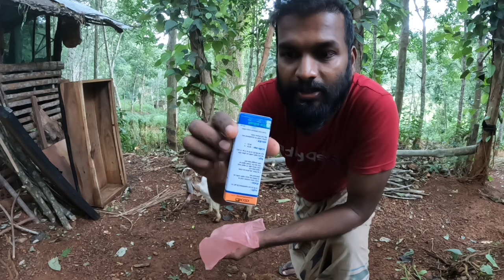ஆடுகளுக்கு மருந்து எப்படி கொடுக்க வேண்டும்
IN THIS VIDEO I;M GOING TO SAW YOU HOW TO GIVE MEDICINE TO GOATS @  HOME IN AEASY WAY

PET VIDEOS